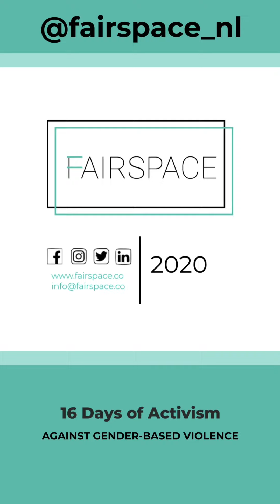16 Days of Action Against Gender Based Violence, Day 8: Michiel van der Padt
Fairspace is passing the mic to our male allies to talk about their personal experiences and call to action to all boys and men to build a more inclusive society.